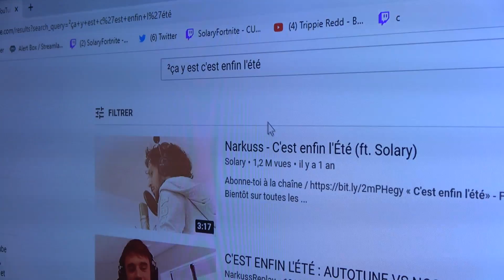Le livreur a livré une plaisante livraison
Toi aussi fais toi livrer des plaisantes livraisons

NOS RÉSEAUX 📱